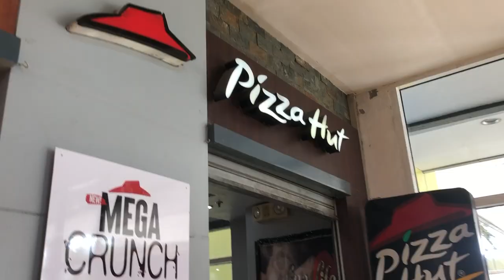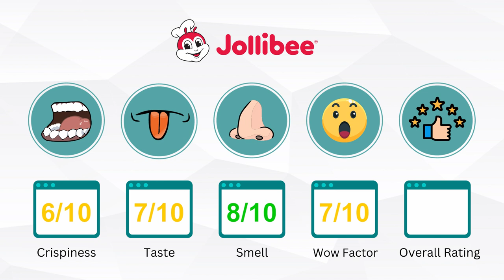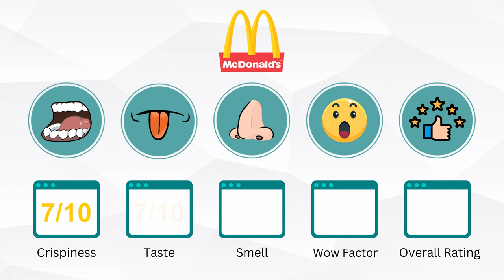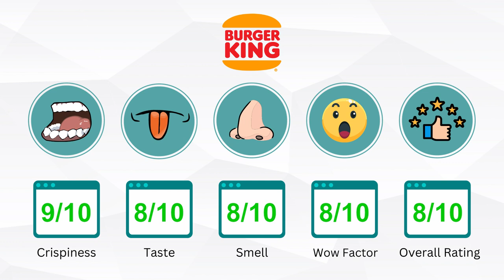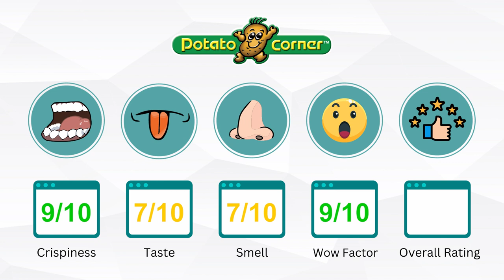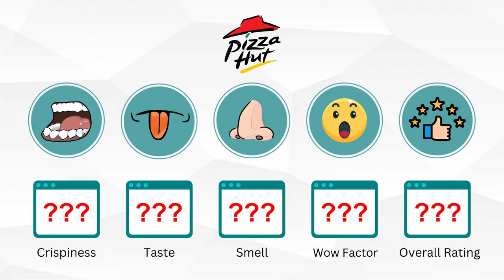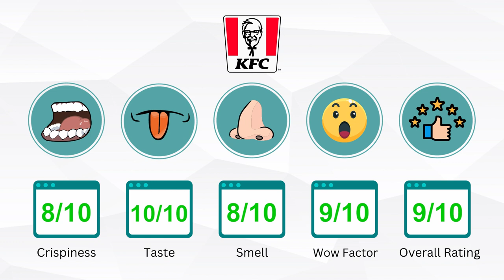Trying Every French Fry in Baliuag City, Bulacan (McDo, Jollibee, Burger King, and more!) [reupload]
Trying Every French Fry in Baliuag City, Bulacan (McDo, Jollibee, Burger King, and more!)